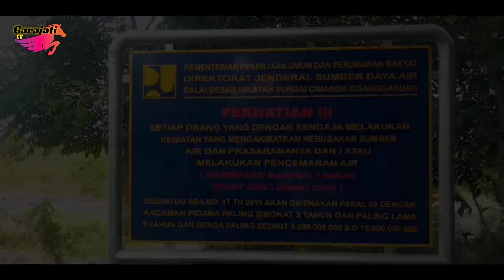cita'al sungai penuh memori desa garajati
wilujeung nonton garajati TV kali ini kita lihat kondisi sungai cita'al saat ini, yang berada di desa Garajati kecamatan ciwaru kabupaten Kuningan Jawa barat.
enjoyyyy.